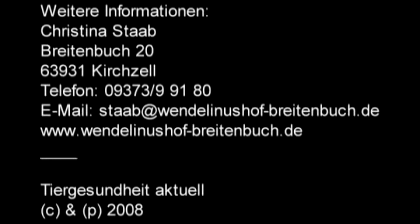Diabetes beim Hund - Ein Erfahrungsbericht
Christina Staab betreibt im äußersten Norden Bayerns ein Therapiezentrum für Tiere. Sie berichtet über ihre Erfahrungen mit der Hündin Eika, die seit Jahren Diabetes hat und gibt wertvolle Tipps zur Behandlung der Krankheit.